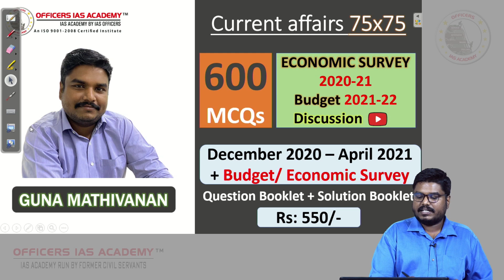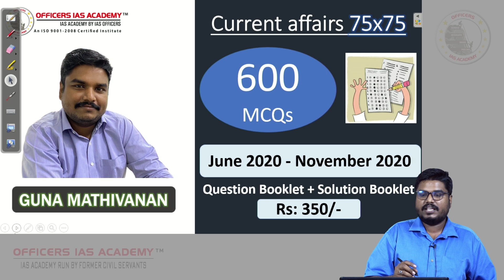NPOP | Topic 161/ 200 | Current Affairs Prelims 2021 | Mr. Guna Mathivanan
Details of the Comprehensive Course for Current Affairs by Mr Guna Mathivanan

Course Features:
1. 75+ Live Classes, 4 Classes per Week
2. Each Class will last for roughly around 75 minutes and will be followed by live doubt clearing session. (Students can access the recorded videos of live session to watch at your convenience)
3. Coverage: June 2020 to August 2021
4. Sources: Primary Source - Hindu, PIB, Down to Earth, Yojana and Kurukshetra.
Secondary Sources: Indian Express, Economic Times and Live Mint
5. Exclusive Classes will be provided for the Economic Survey and Budget.
6. 1600 MCQs will be provided along with solutions ( 1500 Month wise Current Affairs MCQ + 100 MCQs based on Budget and Economic Survey)
7. Along with Current Affairs, important Contemporary Affairs will also be discussed to meet the changing pattern of the exam.

To buy a copy of the 600 MCQs Question+Solution Booklet (December 2020 - April 2021 + Budget/Economic Survey),

To buy a copy of the 600 MCQs Question+Solution Booklet (June 2020 - November 2020),